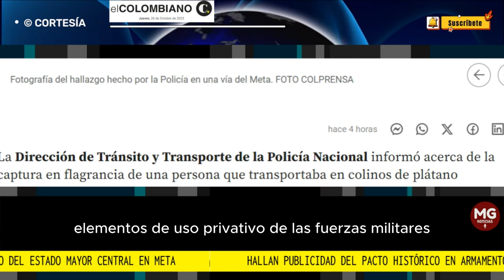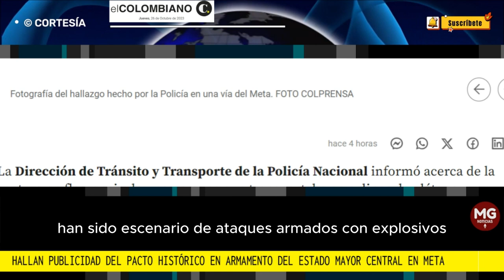LOÚLTIMO 🚨 HALLAN PUBLICIDAD DEL PACTO HISTÓRICO EN ARMAMENTO DEL ESTADO MAYOR CENTRAL EN META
El hallazgo fue hecho por la Policía Nacional, cuando capturaron a una persona con elementos prohibidos.
EL COLOMBIANO